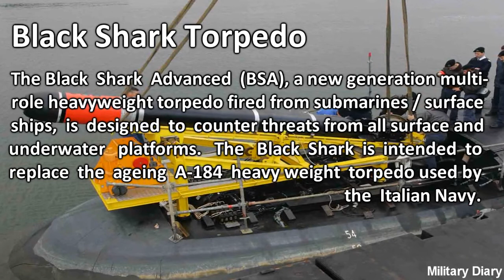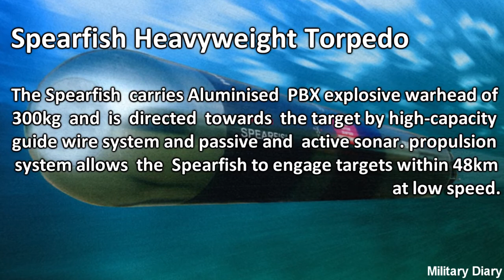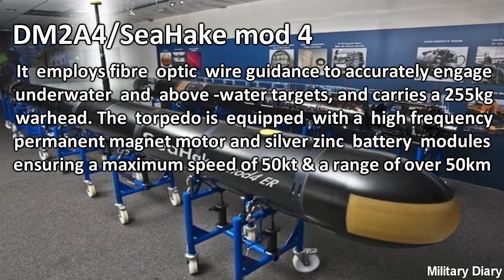The World's Five Deadliest Torpedoes